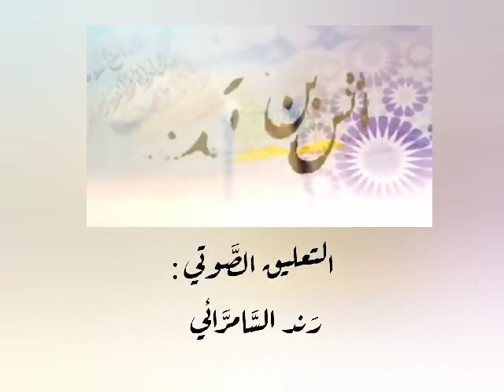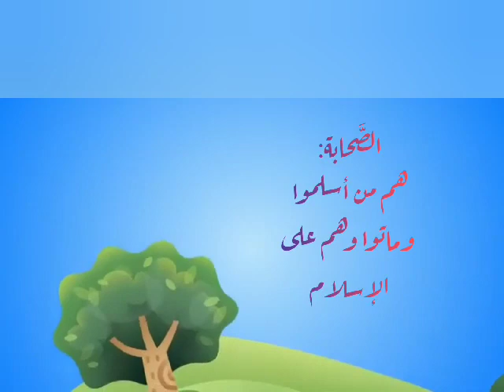مع الصحابة ❤️ الحلقة الأولى ❤️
هيّا لِنمضي معاً في سلسلة مع الصحابة 🥰
الصحابة هم من ماتوا وهم مسلمين
وهم من عاشوا مع النبي محمد صلى الله عليه وسلم
سنكون معكم في رحلة تعليمية يا رياحيننا .

أطفالنا هم صُنَّاعُ المُستقبل
وعليهم وعلى انجازهم علّقنا الأمل..❤️
نرجو أن تجتهدوا، وبِرسولنا تقتدوا، وبنجاحِكُم السامي تُبهِجُوا المُقل
هذه المُبادرة قدمت بالتعاون مع فريق: *مِئةُ كاتبٍ وكاتب في سوريا*
أداء وتعليق صوتي رند عامر السامرائي
مونتاج آية الأيوب

كل الحُب يا زهور الحياة💜

دعونا نشاهد